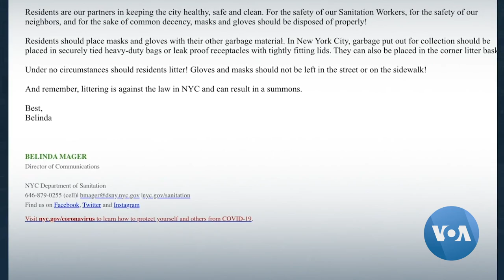Discarded COVID-19 Gear Is a Problem for NYC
▶️As hospitals in New York treat the flood of patients with COVID-10, and as people wear masks and gloves to grocery stores and banks, discarded Personal Protection Equipment (PPE) dumped in the city’s streets is becoming a health and environmental hazard.